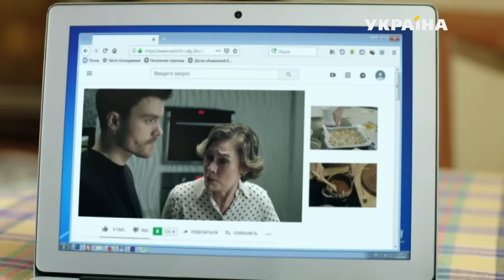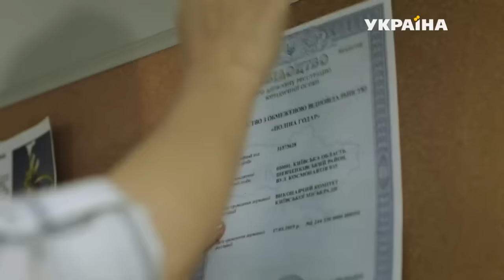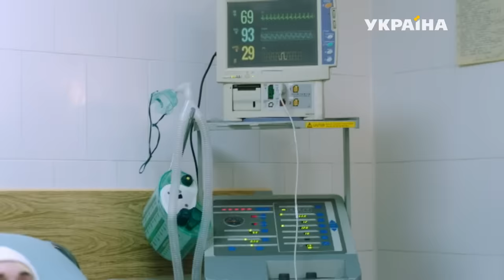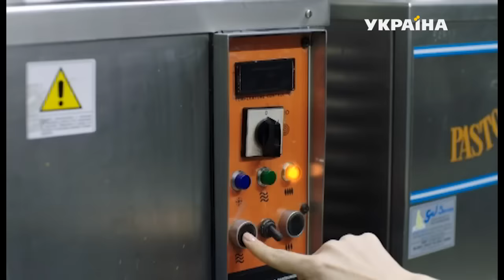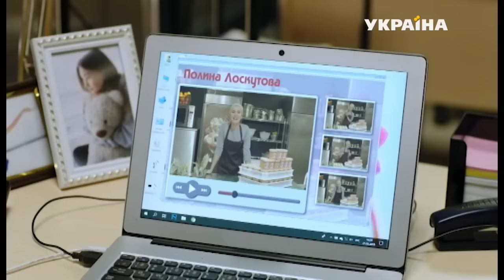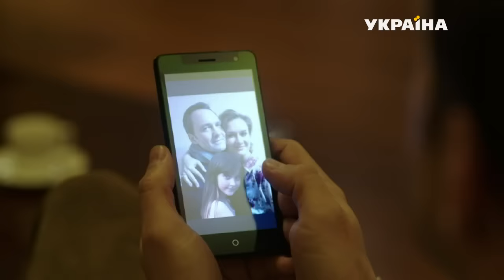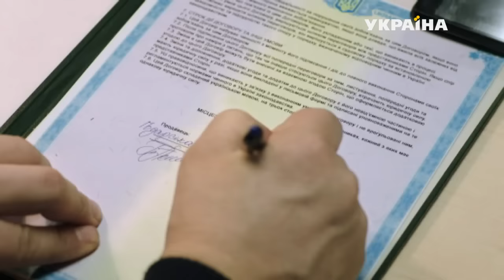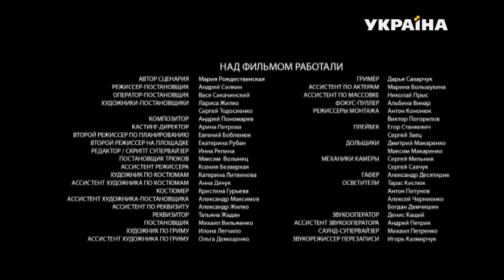Соленая карамель - все серии. Мелодрама (2019)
Что делать, если вся жизнь летит в тартарары? Дочь впала в кому, муж оказался предателем, а прежнее окружение списало тебя со счетов? Полина решает, что лучший способ преодолеть жизненные трудности - начать делать мороженое со вкусом соленой карамели… А еще ей предстоит переосмыслить свою жизнь, в которой то сладко, то солоно, разобраться в себе и понять, кто достоин того, чтобы быть с ней рядом. И, конечно, не потерять надежду однажды снова услышать, как дочь скажет - «мама».